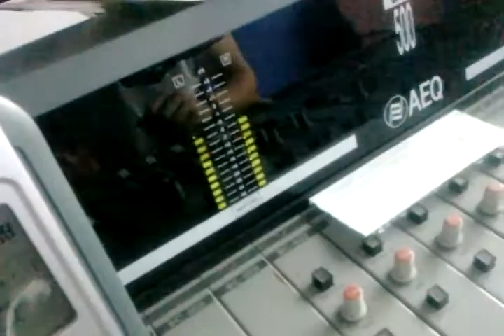En directo en Onda Uno Valencia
Victor Suau emitiendo en directo desde la 96.6 en Valencia - Onda Uno Radio